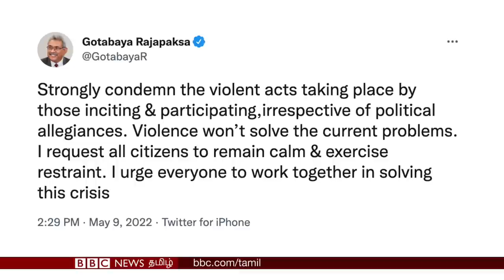Sri Lankan PM Mahinda Rajapaksa Resigns - Full Details | Sri Lanka Violence | Protest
Sri Lanka Violence: Sri Lankan PM Mahinda Rajapaksa Resigns - Full Details